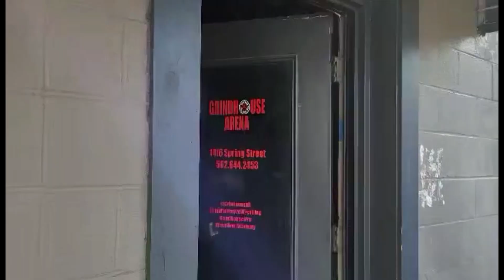Time To Play Bad Cop!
Can Damian Chambers take the Ring Generals Championship from Tyler Lee Deputy THIS SUNDAY?

Sunday, October 29th at 3 PM
The Arena
1416 Spring St
Jeffersonville, IN